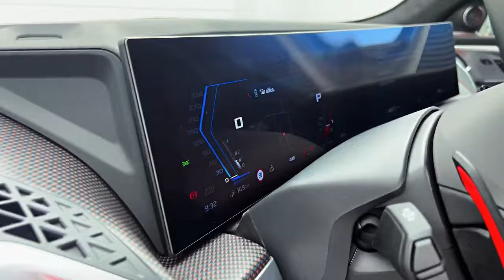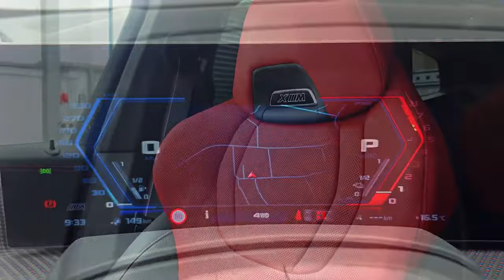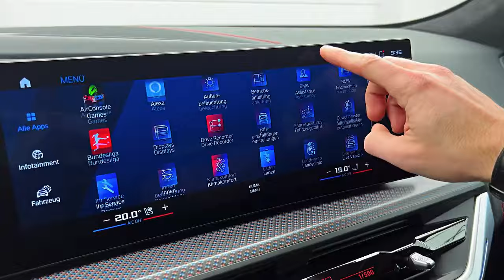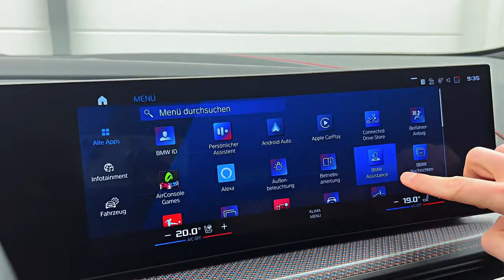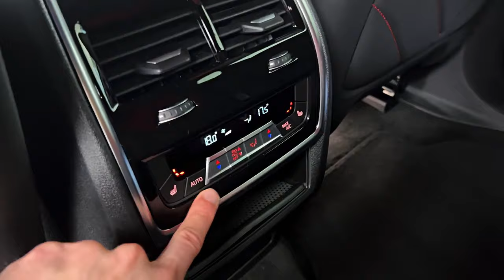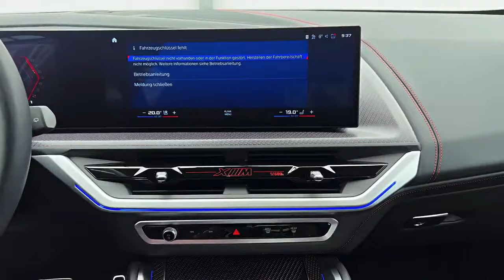BMW XM LARTE DESIGN BODY KITS 748 CV !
BMW XM BODY KIT: UNIQUENESS REDEFINED
Introducing an exclusive opportunity for connoisseurs of luxury and power in body kits: you can now buy a BMW XM body kit. Tailored for the BMW XM models, including its distinguished Red Label version, this enhancement is more than just an upgrade; it's a statement. Our BMW XM tuning kit elevates rarity to new heights, ensuring your BMW XM stands out with unmatched brutal elegance.

🛞 LARTE PERFORMANCE FOR BMW XM
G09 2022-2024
LARTE Performance premium body kit for BMW XM G09 is made from high-quality composite materials and 100% carbon fiber. The body kit parts are produced in the full-cycle Larte Design company facility, and all of the materials and fasteners are certified to TUV Nord standards in Germany.

🛞 BMW XM CARBON FIBER BODY KIT: ELITE CUSTOMIZATION
For the discerning owner of the BMW XM, the pursuit of exclusivity is more than a preference – it's a passion. LARTE Design is here to introduce the BMW XM carbon fiber body kit, a perfect blend of exclusivity and boldness, designed for those who understand the joy of bespoke luxury. It is one of the newest and most sought-after sets of all our BMW body kits. Our BMW XM body kit is not just an addition; it’s a transformation, a way to express your elite taste and stand out among the exceptional.

🛞 BMW XM tuning is an art, and with our carefully crafted kit, you elevate this art to its pinnacle. Every curve, every line of the carbon fiber or composite accessories speaks of sophistication, turning your vehicle into a masterpiece of design and individuality. When you choose to buy a body kit for your BMW XM, you're not just upgrading your car; you're elevating your entire driving experience. Revel in the exclusivity, relish the transformation, and enjoy the admiration your enhanced BMW XM commands on every road.

🛞 CUSTOMIZE WITH BMW XM ACCESSORIES: YOUR CHOICE, YOUR STYLE
Discover the freedom to personalize with our BMW XM carbon fiber accessories and custom parts. Each element of this LARTE Performance kit is designed to cater to your unique preferences. Choose from a range of sophisticated BMW XM custom parts, ensuring every aspect of your vehicle reflects your personal style in details. At LARTE Design, a custom body kit isn’t just about enhancement; it's about creating a bespoke automotive masterpiece, tailored exclusively to you.

FOR YOU IT'S FREE, ... FOR US IT'S VERY IMPORTANT !
THANKS AT ALL !